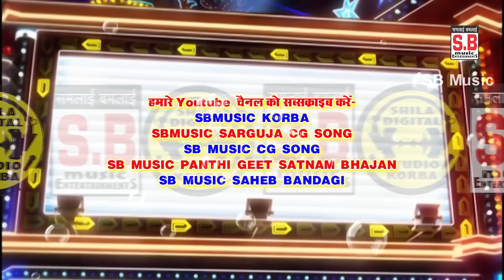Jens Pahin Ke Mare Futani | NEW CG SONG | Ashok Rajwade Shashi Lata | New Chhattisgarhi Geet | SB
Song : Jens Pahin Ke Mare Futani
गीत : जींस पहीन के मारे फुटानी
Male Singer : Ashok Rajwade
गायक : अशोक राजवाड़े
Female Singer : Shashi Lata
गायिका : शशी लता
Lyrics : Pradeep Diwakar
गीतकार : प्रदीप दिवाकर
Music Director : Bablu Mahant,Aswani,Suraj Diwana
संगीतकार : बबलू महंत,अश्वनी,सूरज दिवाना
Producer : Shri Ram Rathore
निर्माता : श्रीराम राठौर
Director : Shri Ram Rathore
निर्देशक : श्रीराम राठौर
Recordist : Nanki ji
रिकॉडिस्ट : ननकीजी
सर्वाधिकार सुरक्षित है : एस.बी.म्यूजिक इंटरटेनमेंट्स छत्तीसगढ़, भारत